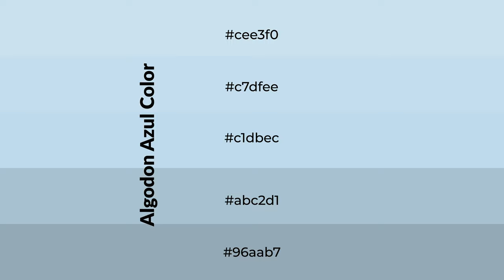Shades & Tints of Algodon Azul color c1dbec A Warm Blue color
Shades of Algodon Azul color c1dbec Warm Shades of Algodon Azul color with Blue hue for your project!

Shades
Hex abc2d1

Tints
Hex c7dfee